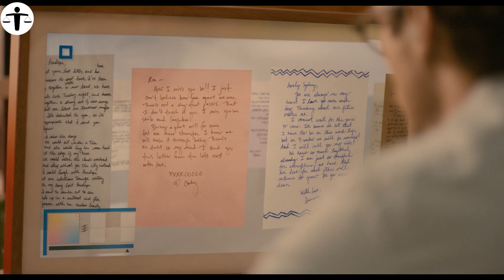Man Divorces Wife to Marry an A.I. Computer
In a near future, a lonely writer develops an unlikely relationship with an operating system designed to meet his every need.

M0V13 N4M3 : H3R